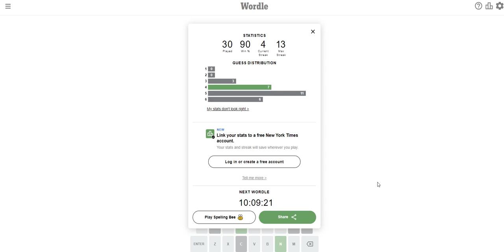Wordle : 8/8/2022 : Weather Theme Ending In Y : Using Snowy Here